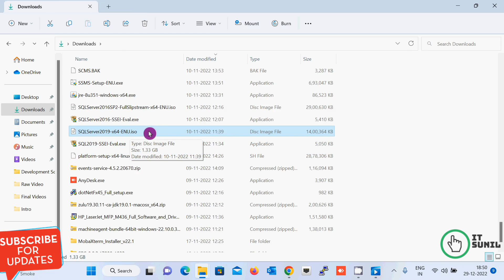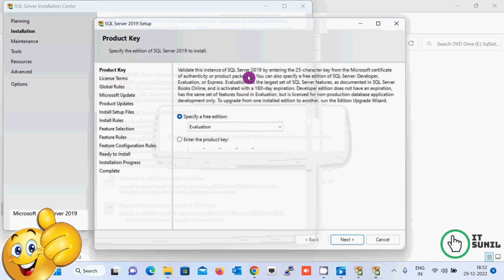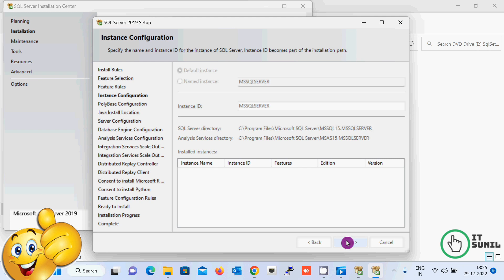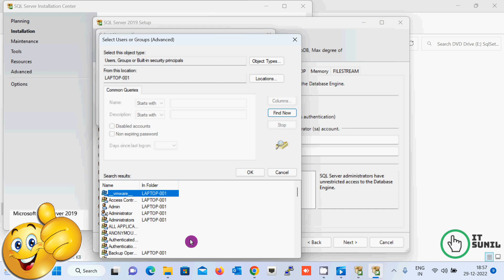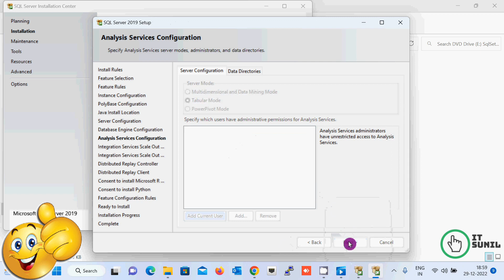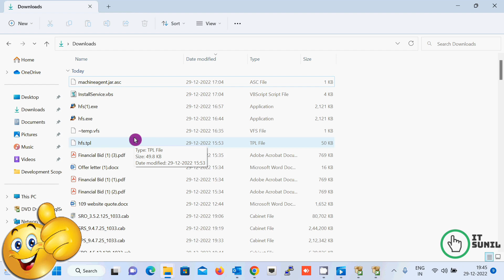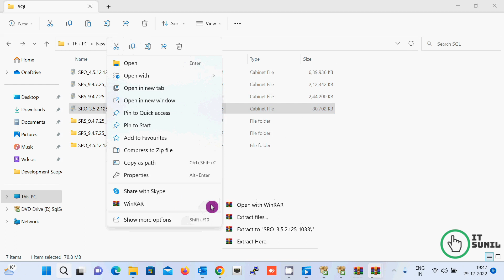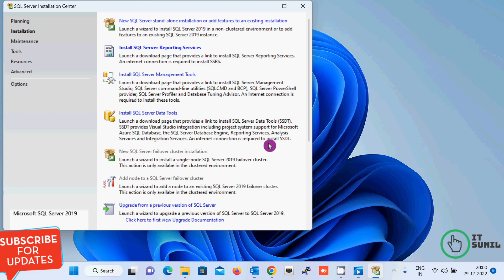How to install SQL Server 2019 step by step? SQL Server Configure कैसे करते है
In this video we will learn step by step install and configure SQL Server 2019,  also will learn what is SQL and Windows authentication in SQL Server so, I requested yo please see this video till end so that you could understand completely.

Your Query:
What is a SQL Server used for?
What is called SQL Server?
What is MySQL vs SQL Server?
Is SQL Server same as database?
sql server online
sql server 2022
sql server express
sql server 2019 download
sql server 2019 express
Is SQL Server 2019 free?
How to install SQL Server 2019 Standard Edition step by step?
How to install SQL Server 2019 from ISO file?
How to install SQL Server step by step?
download sql server 2019
sql server 2019 developer edition
install sql server 2019 express on windows 10
how to install sql server management studio
sql server 2017 download